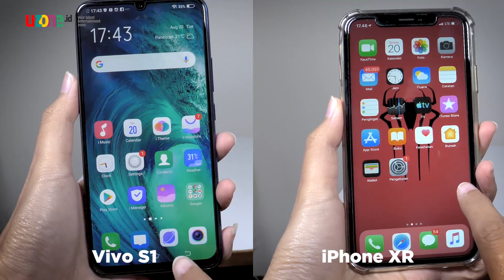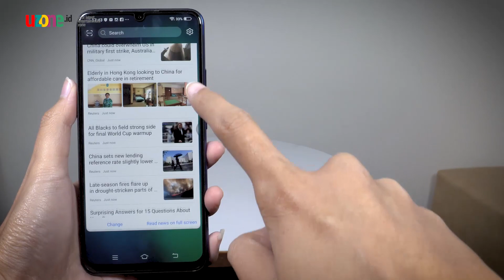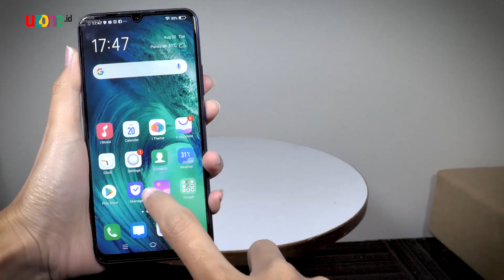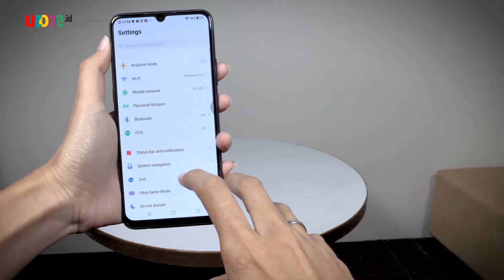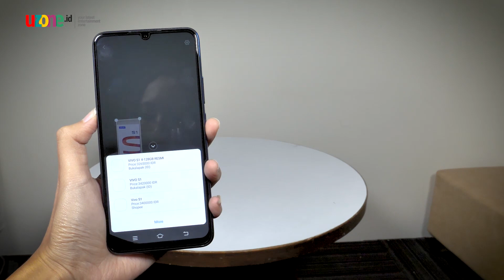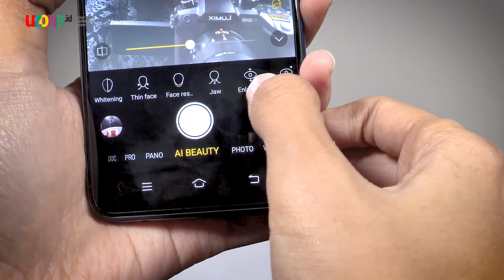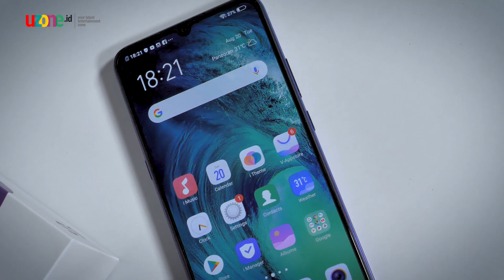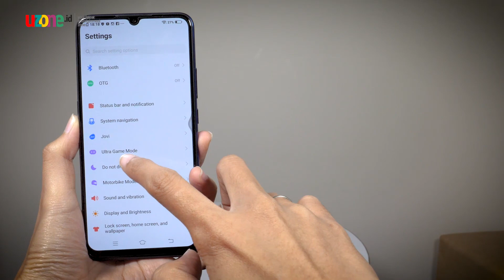Alasan Vivo S1 Layak untuk Dibeli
Dibanderol dengan harga Rp3,6 juta kurang seribu, ternyata Vivo S1 punya paket yg cukup lengkap bagi kamu yang membutuhkan smartphone dengan fitur canggih kekinian tapi ga punya budget lebih.

Apa aja yang membuat smartphone satu ini jadi layak kamu beli? Simak video ini sampai habis ya!